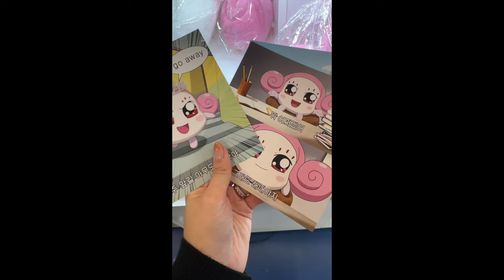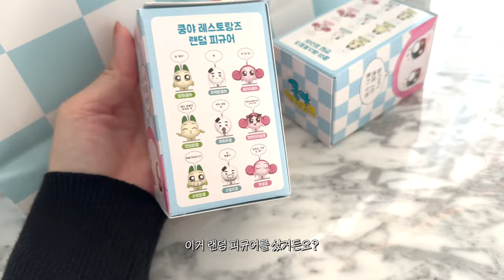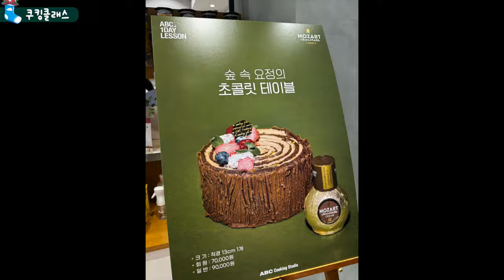cc) 신혼부부 주말vlog💕결혼해도 설레일까💬+뷰티크리에이터,n잡고민 몰랑이분들 주목!ㅣ아랑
00:00 프리뷰
00:33 데이트 전날 나이트 케어 루틴💖
01:28 아모레와 함께하는 뷰티 셀러 육성 프로그램 안내(대박 꿀팁✨) or N잡이 고민이라면? 주목!
03:42 뷰티 크리에이터.. 여기까지 올라오기 험난했다
05:22 데이트하는 날 GRWM💖
07:09 신혼부부의 달달한 호캉스 데이트(두근)
08:33 남편에게 기습질문! 결혼 후 달라진 점?
09:55 소피텔 호텔
11:55 아랑 미니미(?) 양파쿵야 팝업스토어
15:03 결혼 기념일 셀프 케이크 만들기

우리 몰랑이분들, n잡을 고민하거나 뷰티셀러로 성장하구 싶은 분들을 위한 소식이에요

저도 유튜브 첫 시작을 육성 프로그램으로 시작했다보니
얼마나 알차고 소중한 시간인지 알고 있는데요.
이번에 아모레퍼시픽에서 A-ditor 공식 인플루언서를 선발하는 프로그램을 시작한다고 합니다!
바로 🎉 A-dit SHOP Grow up 2024 인데요. 🎉

SNS를 통한 판매&성장/콘텐츠/커뮤니케이션/영상 콘텐츠뿐만 아니라
개인 브랜딩 교육까지 기획중이라고 하니 관심있는 분들이라면 꼬옥 신청해보세요.

진행시 혜택을 정리해볼게요 💁🏻‍♀️

✅ 멘토 인플루언서의 강연 및 교육이 전액 무료래요!  멘토로는 쇼호스트 리코님, 그리고 제가 참여하게 되었어요 💖
✅ 제 소속사인 레페리에서 인플루언서 교육만 오~래 담당하신 전문가님의 SNS 컨설팅
✅ 매월 정기 마켓 및 컨텐츠 미션을 통해 총 1,000만원 상당의 우수자 리워드
✅ 에디터 전용의 아모레퍼시픽 공간과 리추얼 체험!

📍모집 기간
2023년 11월 24일 (금)~ 12월 10일 (일)

📍모집 인원
50명

📍신청방법
@a_ditor_official 프로필 링크 또는 에서 신청

📍운영 기간
[교육기간] 2024년 1월 - 2월 (2개월)
[활동기간] 2024년 3월 - 7월 (5개월)

교육과 관련하여 문의가 있으신 분들은 아래 링크로 메세지 보내주시면 아주 친절하게 답변주실 예정이니 많은 관심 부탁드려요!
1️⃣ 아모레퍼시픽 A-ditor 로 1:1 문의

[직접구매]
온천수 89% 미네랄 토너 / Thermal Water 89% Mineral Toner
22,000원

[직접구매]
VT 코스메틱 / VT COSMETICS
마일드 리들샷 50 / Mild Reedle Shot 50
27,000원

[직접구매]
63,000원

[직접구매]
45,000원

[직접구매]
프레시안 / Freshian
센슈얼 비건 립밤 *03호 쓰릴 / Sensual Vegan Lip Balm *Thrill
28,000원

[직접구매]
닥터지 / Dr.G
블랙 스네일 크림 / Black Snail Cream
18,000원

[직접구매]
이자녹스 / ISA KNOX
비타웨어 커버 파운데이션 *21호 / Vitawear Cover Foundation
32,000원

[직접구매]
바닐라코 / BANILA CO
쉬어 벨벳 베일 틴트 *PK01 발레리나 / Sheer Velvet Veil Tint *PK01 BALLERINA
16,000원